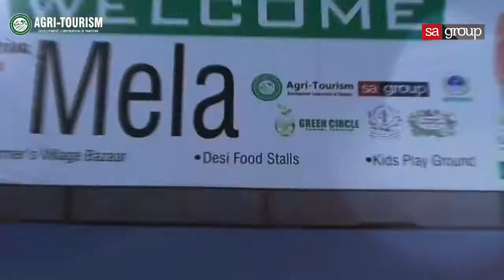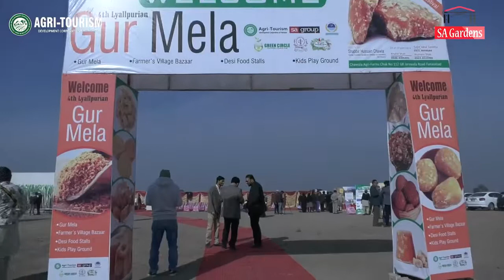4th Annual Lyalpurian Gur Mela 2020 at Chawala Agri Farms by Agri Tourism | 22 DEC 2020 | SA Times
Lyallpurian Gur Mela
Agri Tourism Pakistan connecting people through Food, Farms and education going to organize one day Lyallpurian Gur Mela .
Gur is A great Alternative for white Sugar.
come and join for learn all about sugar cane process and its products ,all foods made of gur. you never will forget this learning and new secret of Jaggery (gur).
basically its a learning day for you and your kids all about process of suger cane and food made of gur.
venue :- Chawala Agri Farms chal 112 GB Jarawala road Faisalabad.
* Farmer's Village Bazaar
* Desi Food Stalls
*Kids villages game
Mela organized by
* Agri Tourism Development Corporation of Pakistan